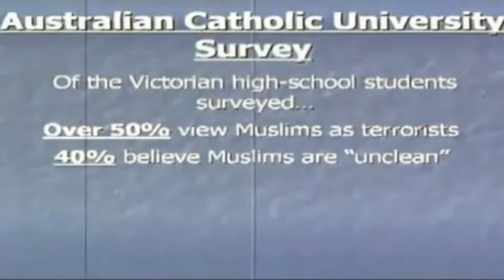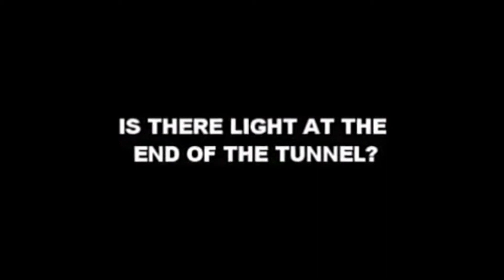Gog and Magog P7 (The Mahdi 1 of 4)